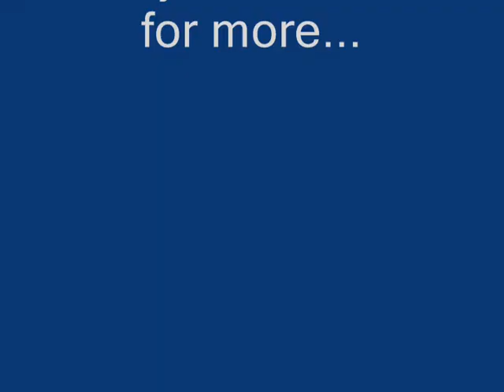Scanner Attack!!!!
I attacked a massive amount of scanners with an RPG and upon their first wave of suicidal flying towards me, i discovered they can keep coming after you. Damn. the ending is the best part.